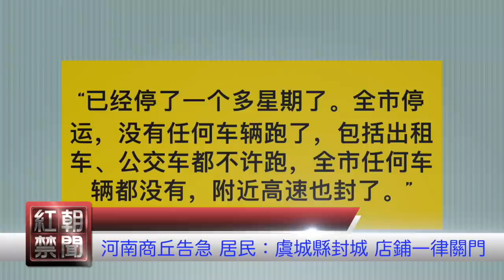親北京媒體質疑習近平連任消息；會見秦剛第二天 美副國務卿再踩北京紅線；河南商丘告急 居民：虞城縣封城 店鋪一律關門；【希望之聲-紅朝禁聞-2021/08/14】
習近平北戴河後首露面 親北京媒體質疑連任消息
【中美交鋒】會見秦剛第二天 美副國務卿再踩北京紅線
河南商丘告急 居民：虞城縣封城 店鋪一律關門
中俄寧夏軍演打破多個先例  引多方關註解讀
亞馬遜封號 陸商家急跳槽
美政府官員：可能會進行第二次溯源審查
中共默認下 塔利班極速逼近阿富汗首都
著名維權律師高智晟失蹤4年 妻：一定要找到他
香港民陣傳15日宣布解散 曾主辦反送中多場大遊行
因應中共日本擬增加防衛預算